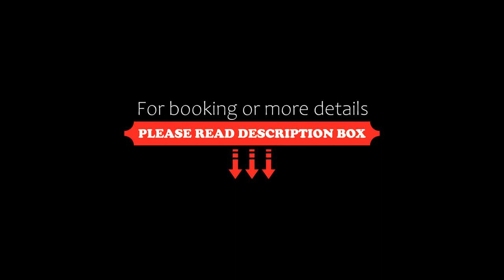Mont d'Or Hotel Clarens, Clarens, South Africa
About Property:
You're eligible for a Genius discount at Mont d'Or Hotel Clarens! To save at this property, all you have to do is sign in.
With picturesque mountain views, Mont d'Or offers French-style accommodation 50 m from Clarens Golf Estate. It features a spa with massage facilities and an 18-hour attentive room service.
The air-conditioned rooms of the Mont d'Or Hotel, Spa & Conference Centre present a classical style with...
Property Type: Hotel
Address: 502 Sias Oosthuizen Lane, 9707 Clarens, South Africa
Searching For
1. Mont d'Or Hotel Clarens - Clarens - South Africa
2. Mont d'Or Hotel Clarens - Clarens - South Africa Address
3. Mont d'Or Hotel Clarens - Clarens - South Africa Rooms
4. Mont d'Or Hotel Clarens - Clarens - South Africa Amenities
5. Mont d'Or Hotel Clarens - Clarens - South Africa Offers and Deals
Audio Credit:
Track Title: Reasons To Hope
Artist: Reed Mathis